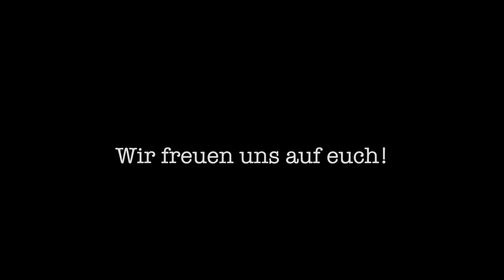DUSSEX' SOULTRAIN, EL SOULCIAL CLUB 2017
DUSSEX' SOULTRAIN, EL SOULCIAL CLUB
Nach mehr als 20 Jahren spielt die Neuauflage der Band mit ehemaligen und neuen Musikern am 2. Juni 2018 in der Mühle Hunziken.
Pascal Dussex voc
Andy Hug drs
Rolf Mosele g
Joel Kaiser b
Stefan W. Müller keys
Dave Blaser tp
Daniel Woodli tp
Beat Wenger as
Ivo Prato ts
Erwin Brünisholz bari s